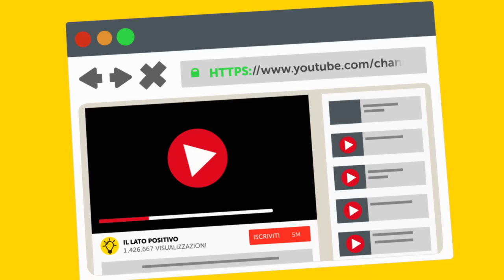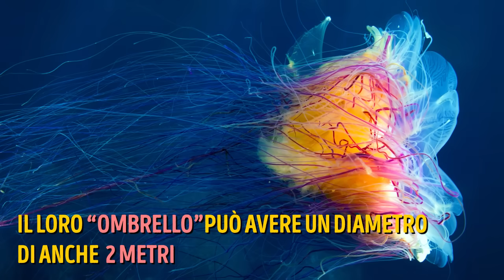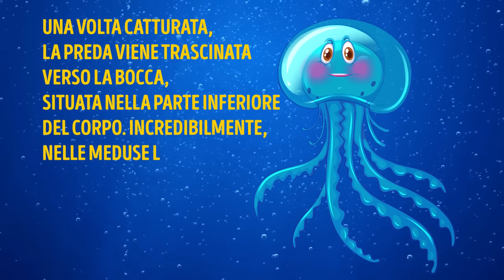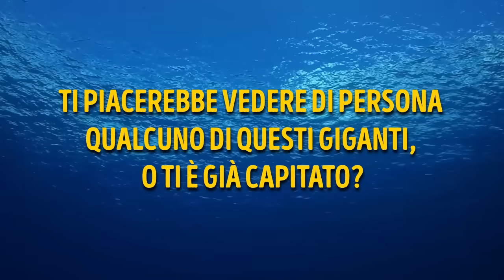Le 7 Più Grandi Creature Degli Oceani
Quali sono le creature più grandi del mondo? Se vogliamo vedere veri giganti dobbiamo tuffarci in mare. Privi del peso della gravità sulla terraferma, gli animali marini possono raggiungere dimensioni incredibili. Tanto che, se li portassimo a terra, resterebbero schiacciati dal loro stesso peso. Ecco quali sono le 7 creature più grandi dei nostri oceani.
TIMESTAMPS:
Tridacna Gigante 1:40
Granchio Gigante del Giappone 2:42
Grande Squalo Bianco 3:46
Squalo Balena 4:50
Balenottera comune 5:44
Medusa Criniera di Leone 6:33
Balenottera Azzurra 7:43

SOMMARIO:
- La Tridacna Gigante è il più grande mollusco bivalve del mondo. Può raggiungere il metro e mezzo di lunghezza e pesare 200 kg.
- Il Granchio Gigante del Giappone ha zampe la cui ampiezza raggiunge i 3,5 metri, mentre il corpo ha un diametro di circa 37 cm, decisamente piccolo rispetto alle sue zampe chilometriche.
- Il Grande Squalo Bianco deve il suo nome alla colorazione sulla parte inferiore del corpo e alle sue dimensioni: può raggiungere i 6 metri di lunghezza! Mediamente però è lungo non più di 4-5 metri, che comunque bastano a renderlo il più grande pesce predatore del mondo.
- Lo squalo balena ha il corpo cosparso di puntini bianchi, diversi per ogni individuo. La sua lunghezza varia tra i 5,5 e 10 metri e pesa fino a 20,6 tonnellate.
- La Balenottera Comune è lunga fino a 26 metri, quanto due autobus messi in fila! Può pesare fino a 75 tonnellate, il peso del vecchio space shuttle!
- I filamenti della medusa criniera di leone possono raggiungere i 30 metri, cosa che rende questa medusa uno degli animali più lunghi del mondo, e sicuramente la più grande delle meduse. Vive in mare aperto nelle zone fredde degli oceani, e si nutre di plankton, piccoli crostacei, pesci e altre meduse.
- La balenottera azzurra è l'animale più grande mai vissuto sulla Terra. La sua lunghezza varia dai 25 ai 32 metri, e il peso può raggiungere le 200 tonnellate. Quanto un aereo Boeing 747 vuoto!